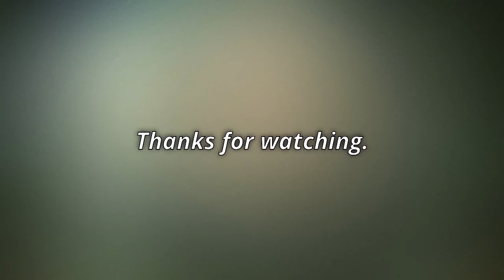What's life like off the JN Racers Grand Prix track